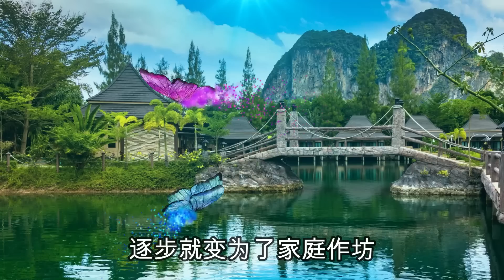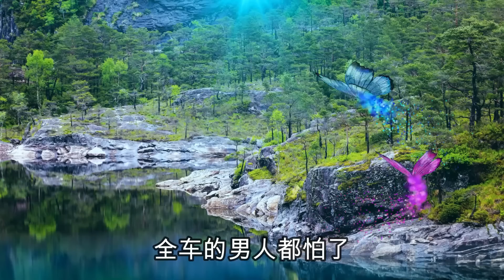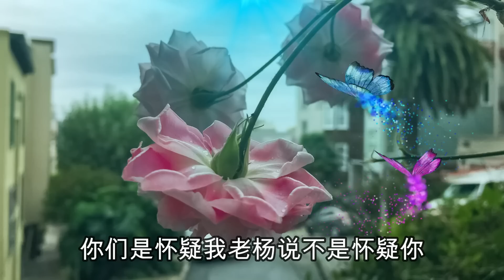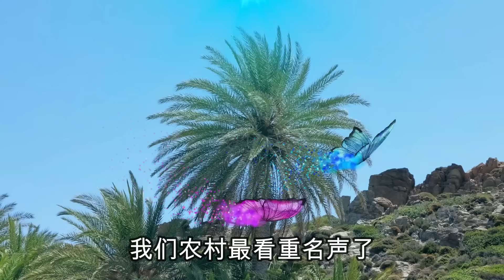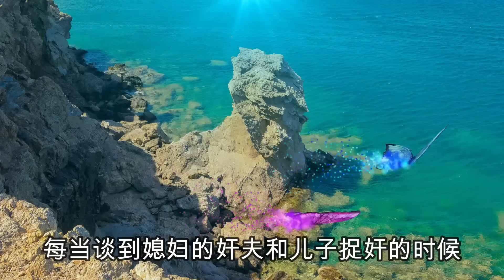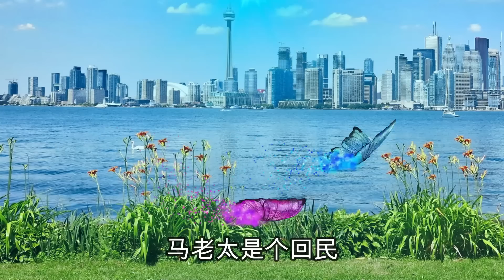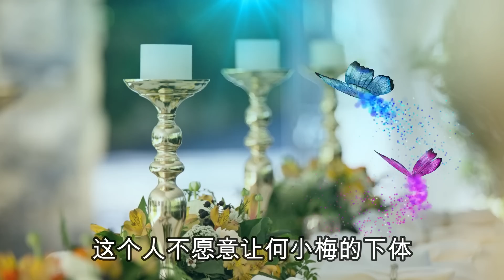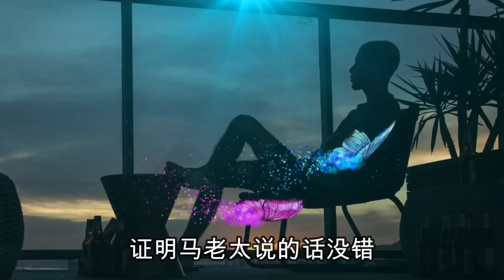婆婆撞見兒媳睡在公公的床上，大案紀實